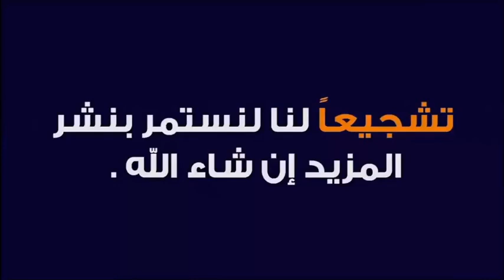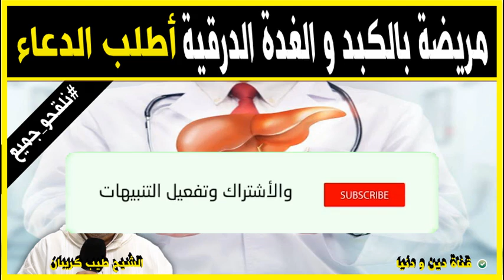مريضة بالكبد و الغدة الدرقية أطلب الدعاء 🕌 مع الدكتور طيب كريبان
جديد 2021 : مريضة بالكبد و الغدة الدرقية أطلب الدعاء 🕌 مع الدكتور طيب كريبان
 ▬▬▬▬▬▬ஜ۩☺۩ஜ▬▬▬▬▬
 ▬▬▬▬▬▬ஜ۩☺۩ஜ▬▬▬▬▬
⛔ أحبابي الكرام ، إذا أعجبكم الفيديو رجاءاً لا تنسوا :

 ▬▬▬▬▬▬ஜ۩☺۩ஜ▬▬▬▬▬
مواضيع سابقة

🕌 عَنْ أَبِي هُرَيْرَةَ، عَنِ النَّبِيِّ صَلَّى اللهُ عَلَيْهِ وَسَلَّمَ قَالَ:
 ▬▬▬▬▬▬ஜ۩☺۩ஜ▬▬▬▬▬
⚠️ توضيح مهم ❗

 ▬▬▬▬▬▬ஜ۩☺۩ஜ▬▬▬▬▬
# هاشتاغ الموضوع #